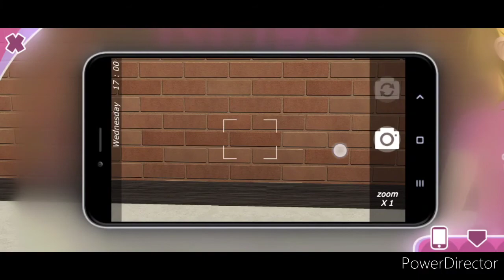Ketika ku Menemukan mu - Shoujo City 3D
Sebuah kisah yang aku bikin.